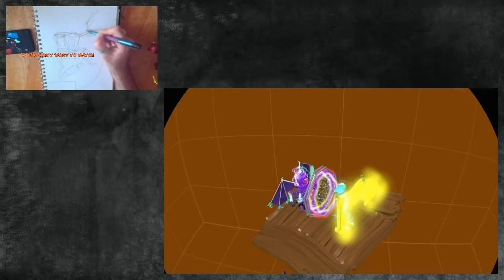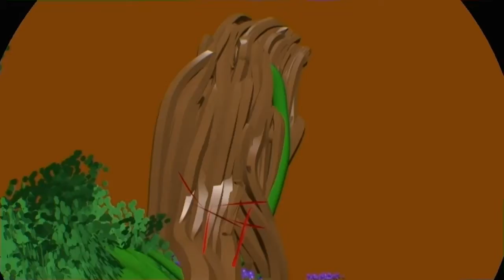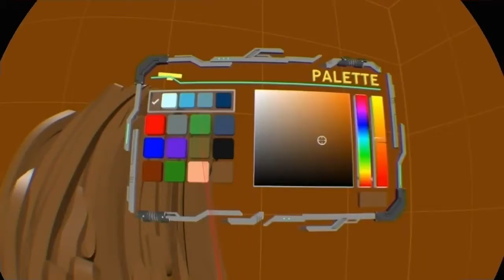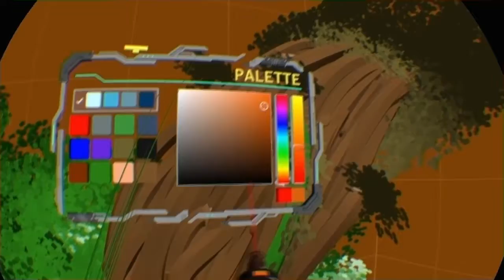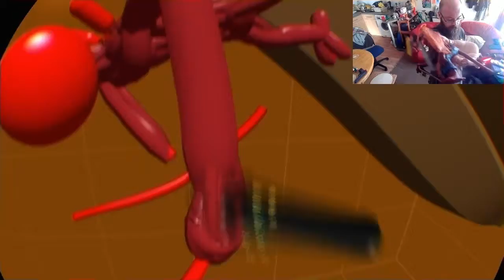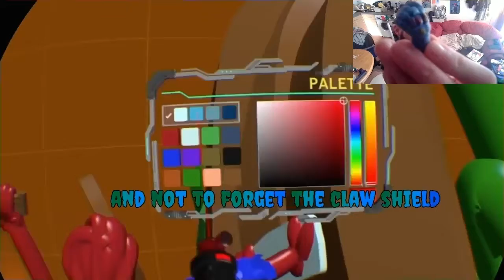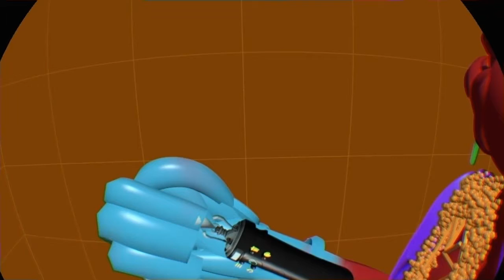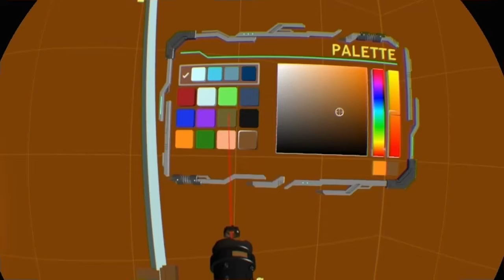V.R. Mourningskate full creation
Well by now you know iv had builders here for the last 2 weeks so i used the time wisly and made this.